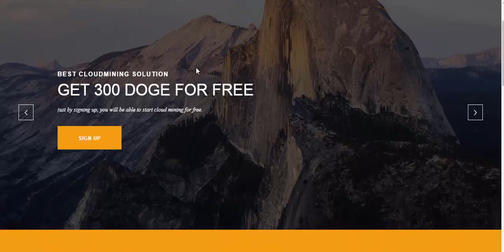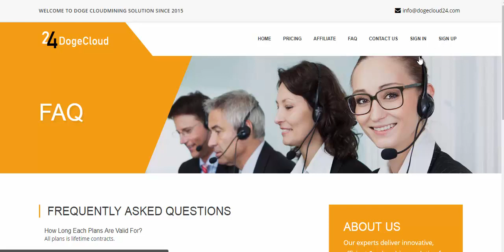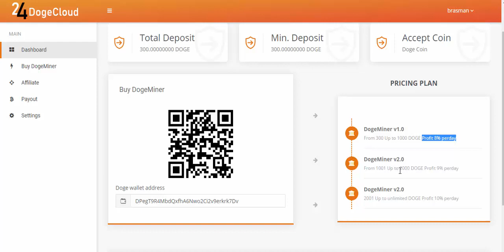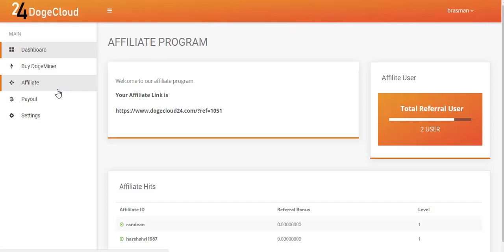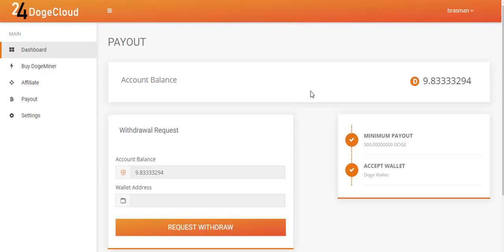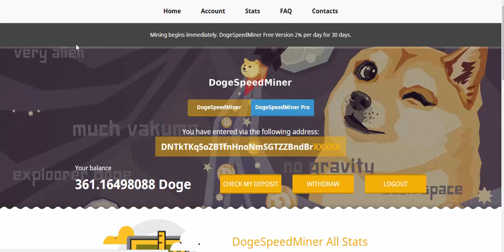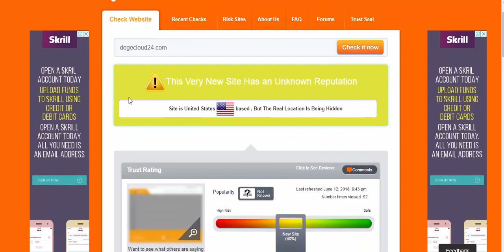SCAM Nova Mineradora DOGE 300 Dogecoins FREE no Cadastro 24DogeCloud review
24DogeCloud - scam

Min. Deposit = 300 DOGE
Min. Withdraw = 500 DOGE